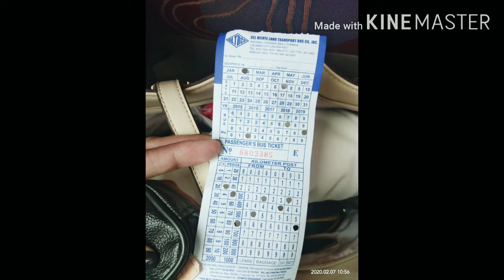TRIP IN BICOL| NAGA CITY